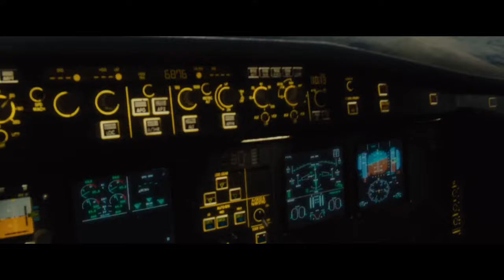World War Z- Airplane scene and crash -1080p60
World War Z- Airplane scene and crash scene -1080p60
Credits:
Directed by
Marc Forster
Writing Credits
Matthew Michael Carnahan
Drew Goddard
Damon Lindelof
Matthew Michael Carnahan
J. Michael Straczynski
Max Brooks ... (based on the novel by)

Movie Description:
Former United Nations employee Gerry Lane traverses the world in a race against time to stop a zombie pandemic that is toppling armies and governments and threatens to destroy humanity itself. ... After barely escaping the chaos, Lane is persuaded to go on a mission to investigate this disease.
I AM NOT THE OWNER OF ANY OF THIS